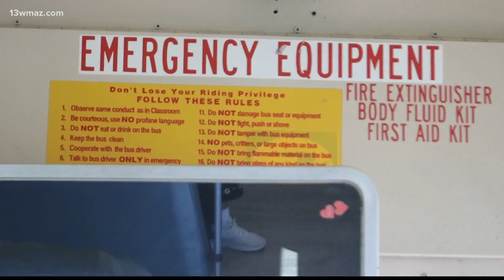Bibb County schools prepare for upcoming school year with job fairs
To make sure that students stay safe, the county is looking to hire custodians and bus drivers before the school year starts.

13WMAZ News is the #1 station for news and weather in the Central Georgia area, serving people in Dublin, Macon, Milledgeville and Warner Robins.